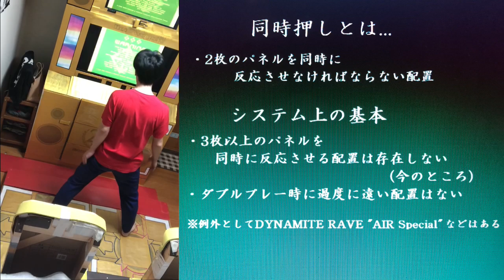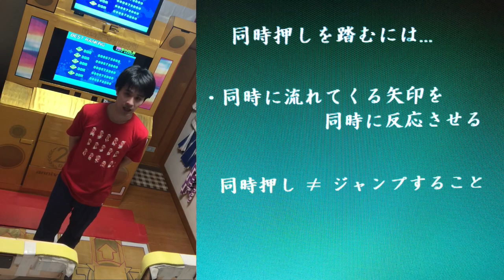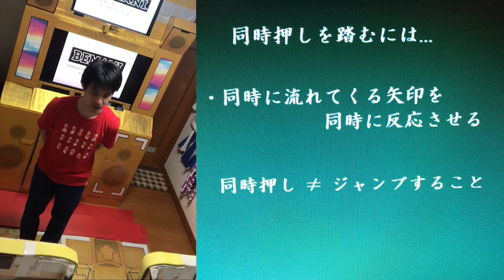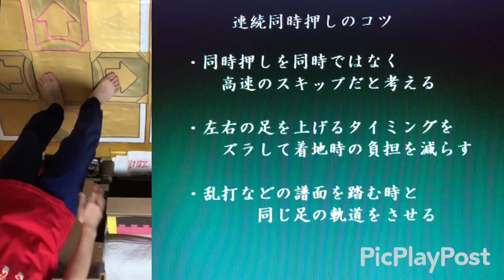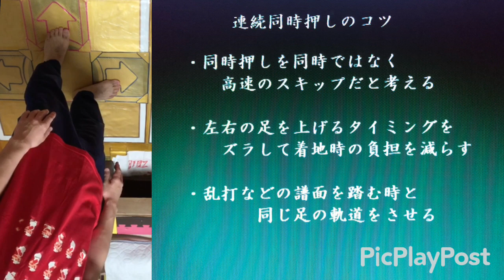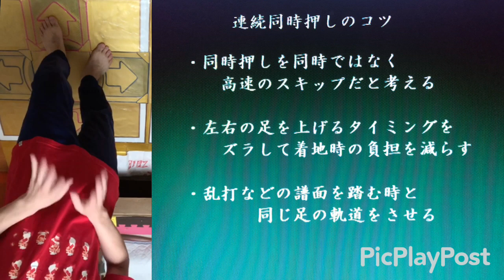「TAKASKE-式同時押し攻略解説」 たかすけの部屋 56日目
たかすけの部屋 56日目
「TAKASKE-式同時押し攻略解説」